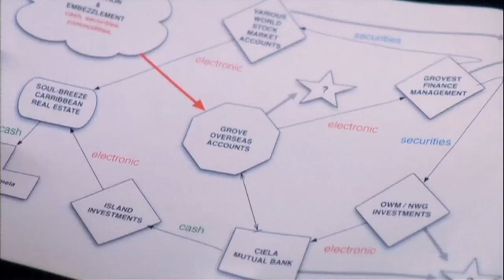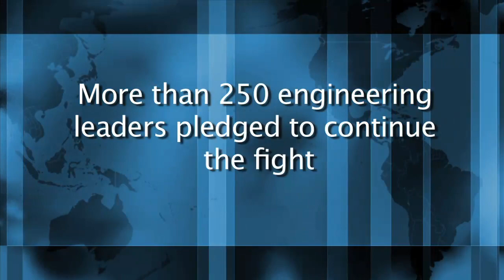2012 ASAE Summit Award - American Society of Civil Engineers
The American Society of Civil Engineers was honored with a 2012 ASAE Summit Award for the film, "Ethicana."  Ethicana is the cornerstone of the Anti-Corruption and Training Initiative that educates engineers about fraud, bribery and corruption in the engineering and construction industry.